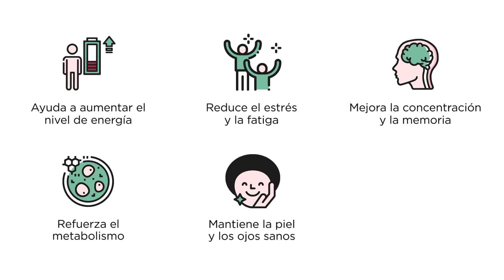VITAMINA B COMPLEX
Os presentamos nuestro producto Vitamina B Complex, con las dosis diarias imprescindibles de las 8 Vitaminas del grupo B: Vitamina B1 (Tiamina), B2 (Riboflavina), B3 (Nicotinamida), B5 (Ácido Pantoténico), B6 (Piridoxina), B7 (Biotina), B9 (Ácido Fólico) y B12 (Cobalamina). Además hemos añadido Vitamina C (Ácido L-Ascórbico) para aumentar la biodisponibilidad.
Si te interesa, puedes encontrar nuestra Vitamina B Complex en nuestra página web:

Muchas gracias por la confianza y si tienes alguna duda, por favor, contacta con nosotros y te atenderemos encantados.